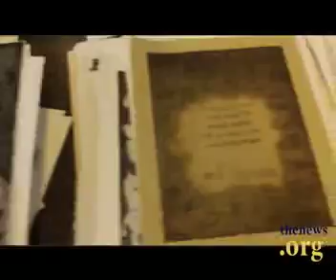Art Department Print and Book Sale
Nicole Hand discusses the art department print and book sale taking place on campus.